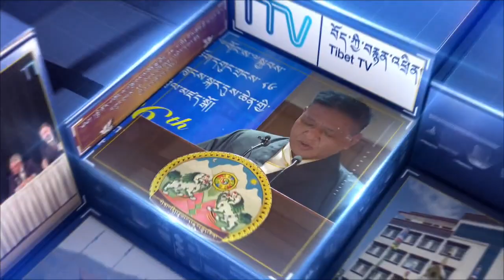《本周西藏》第291期 2022年6月3日 Tibet This Week: Chinese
Tibet This Week: Bulletin 291 June 03, 2022, is a Weekly news feature on Tibet, His Holiness the Dalai Lama, and Central Tibetan Administration.
00:00-Intro
本期主要新聞：
01:09-
• 達賴喇嘛尊者為西藏青年學子傳授佛法；
04:46-
• 司政邊巴次仁對印度南部藏人社區展開訪問；
07:07-
• 聯合國人權事務高級專員敦促中國保護西藏的語言、宗教和文化特性；
07:55-
• 駐布魯塞爾代表仁增曲珍出席國際西藏網絡舉辦的跨區域會議；
09:38-
• 駐台代表格桑堅參拜會台灣外交部長遞交民間團體意見；
11:51-
• 藏人學生丹增益西獲得2022年「最佳青年科學家獎」。
12:51-Close